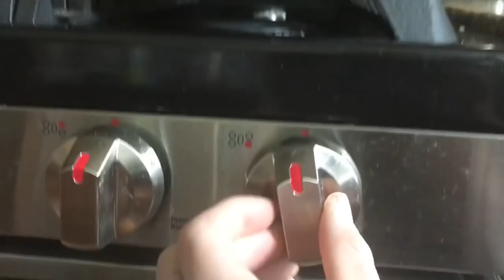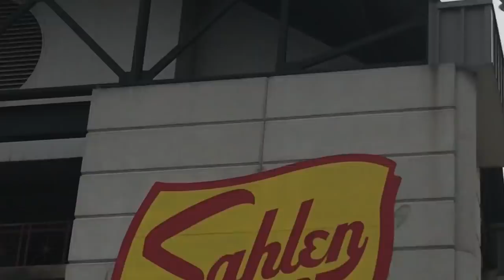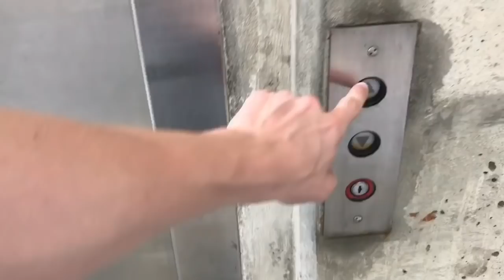CRAZY DAY RIDING STREET! *scootering*